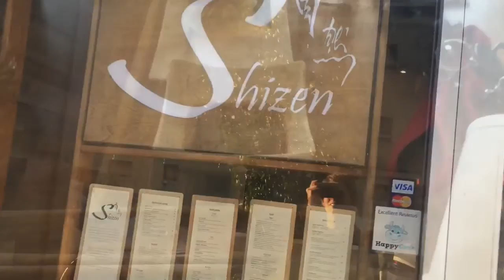DSO concert in San Francisco- vlog 10/15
come with us to San Francisco where we go to a grateful dead cover band called Dark Star Orchestra's concert and get vegan sushi!!

Hey tribe,
     I'm so glad your enjoying these videos and i hope your on your way to better health and a happier life!
If you would like some extra help reaching your goals from someone who has been there and done that and knows what works and what doesn't , email me at to schedule a - FREE HEALTH HISTORY CONSULTATION - !
    Where we can discuss how I can help you become the best version of yourself!
                                                                                             .:Corinne:.